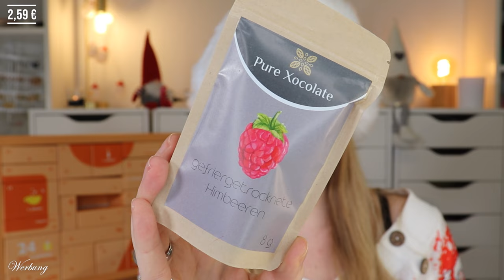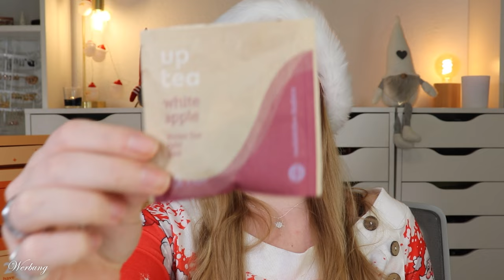REDUZIERT 💸 aboutfood Frühstück Adventskalender 2023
Jetzt geht es in den Endspurt: Die Adventskalendersaison ist eröffnet :)
Heute habe ich den aboutfood Frühstück adventskalender 2023 für euch.

(Freunde werben Freunde Link: 10 € Rabatt für dich, 10 € Guthaben für mich)

ein Bratkartoffel Gewürz zu deiner Bestellung mit justclaudi (*)

00:00 Ho Ho Ho ihr Lieben!
00:43 Box 1
01:17 Box 2
01:44 Box 3
02:40 Box 4
02:58 Box 5
03:26 Box 6
04:23 Box 7
05:03 Box 8
05:44 Box 9
06:20 Box 10
06:48 Box 11
07:08 Box 12
07:35 Box 13
08:44 Box 14
09:21 Box 15
09:55 Box 16
10:31 Box 17
11:09 Box 18
11:34 Box 19
11:50 Box 20
12:23 Box 21
12:43 Box 22
13:22 Box 23
13:48 Box 24
14:28 Mein Fazit

Liebe Grüße
Claudi